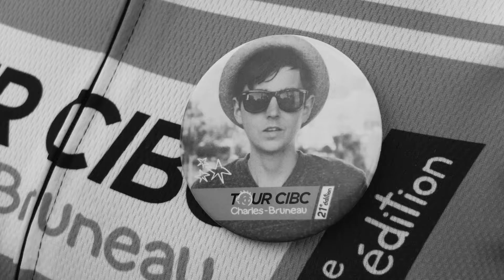Incredible success of the YP team at Tour CIBC Charles Bruneau 2016